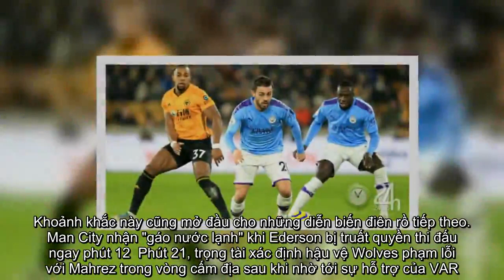✅ Video highlight trận Wolverhampton - Man City: Thẻ đỏ, VAR & màn ngược dòng siêu đẳng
✍ Man City hừng hực khí thế hành quân tới sân Wolverhampton với quyết tâm giành 3 điểm để thu hẹp khoảng cách với Liverpool. Tuy nhiên tham vọng đó bị dội "gáo nước lạnh" ngay phút 12, thời điểm thủ thành Ederson nhận thẻ đỏ trực tiếp sau nỗ lực ngăn cản Jota ghi bàn. Khoảnh khắc này cũng mở đầu cho những diễn biến điên rồ tiếp theo.  Man City nhận "gáo nước lạnh" khi Ederson bị truất quyền thi đấu ngay phút 12  Phút 21, trọng tài xác định hậu vệ Wolves phạm lỗi với Mahrez trong vòng cấm địa sau khi nhờ tới sự hỗ trợ của VAR. Trên chấm 11m, Sterling không thể đánh bại Patricio nhưng một lần nữa, "cứu tinh" VAR lên tiếng và phát hiện thủ thành đội chủ nhà phạm luật.  Trong lượt sút thứ 2, Sterling tiếp tục sút hỏng, dù vậy pha cản phá của Patricio khiến bóng bật đúng vào tầm chân tiền đạo 25 tuổi, giúp anh dễ dàng đá bồi mở tỷ số.  Những phút tiếp theo, lợi thế hơn người không thể giúp Wolves chọc thủng lưới Man City. Thậm chí đến phút 50, De Bruyne chọc khe tinh tế để Sterling băng xuống ...